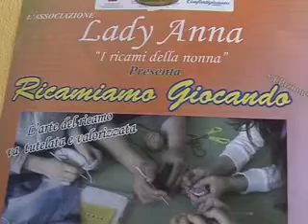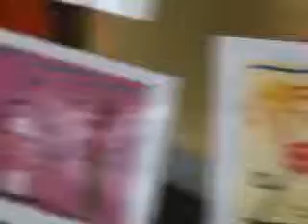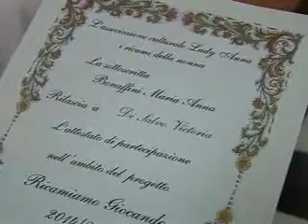Ricami a scuola, alunni della "Sciascia" protagonisti